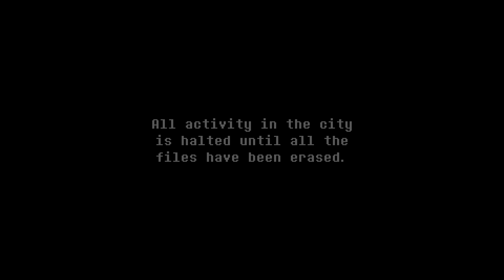ZIP BOMB AFTERMATH | Deltarune: A Digital Terror (Fan Project)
"A ZIP BOMB is an archive containing large amounts of data that, should it be unpacked, could be too much for the city to handle and crash it."
Based on a comic I made.

Here I focused more on the atmosphere. You, as the Ambyu-Lance, must make your way through the building filled with files to rescue any Darkners that got caught in the explosion. It's going to be slow, suffocating, and even dangerous, since the bomb is still far from being fully unpacked.

Moreover, there's some world-building and lore for this universe to be unveiled.

Since it's quite a long video and the rescue operation is a bit tedious, here are some timestamps:
0:00 Intro
0:20 Meeting Room. Addison 1
1:39 Left Office Room. Pop up testing. Addison 2
3:35 Right Office Room. Ad Maze. Addison 3
4:58 Drawing Room. Addison 4
5:20 Ad world-building
6:00 File Fight
7:00 More Ad world-building
8:40 Archive Room. Ad Maze. Addison 5
11:15 Mission Success. End

Also check out the Twitter for more!

"Deltarune: A Digital Terror" it's a FAN PROJECT consisting of a series of animations cutscenes and gameplay. Set in an extended Cyber World with new characters, mechanics and conflicts.